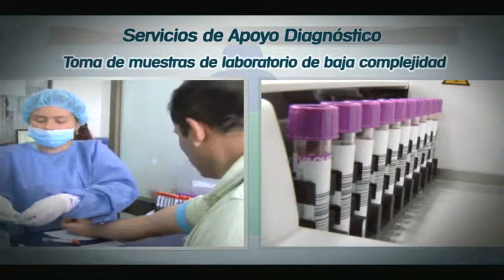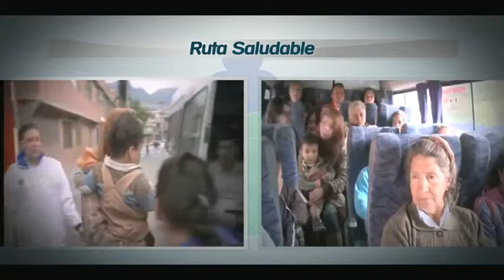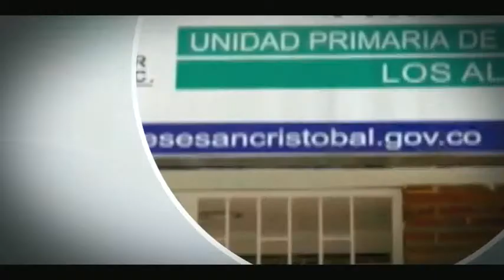PORTAFOLIO SERVICIO HOISPITAL SAN CRISTOBAL